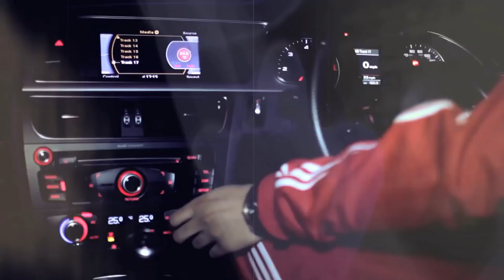DG - Been There Done It [Music Vide]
"Disgusting DG is back with another banger from their second EP "Been There Done It"

Charlie Snow's is back with another catchy hook that will get you bouncing through out the track with a fresh new flavour from Yansta and Prince.

If you want an exclusive hard copy of their brand new EP make sure you comment on the video or private DM your address and DG will be more than happy to send you a copy for free.
Be quick! There is only 50 CDs available.
Make sure you follow the rap trio on their social media platforms to be up to date with their latest songs and albums

Directed By @Juveeonline